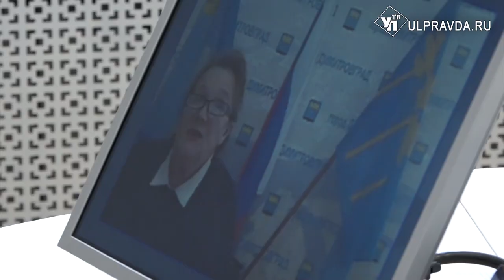Память героев, земельный участок, ангиограф. О чем ульяновцы просили Алексея Русских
Регулярно на прием к губернатору обращаются как с личными вопросами, так и с просьбой решить проблему дома, улицы или поселения. В этот раз рассматривали вопросы выделения земельных участков многодетным и запуск сосудистого центра.